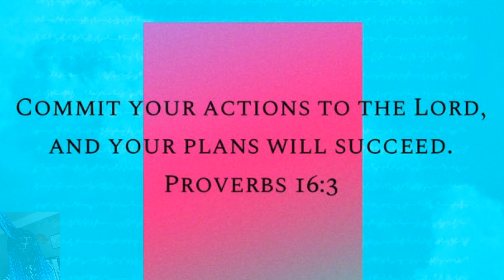OMBRE' BLUE KNOTLESS BOX BRAIDS TUTORIAL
Video showing some knotless box braids done.